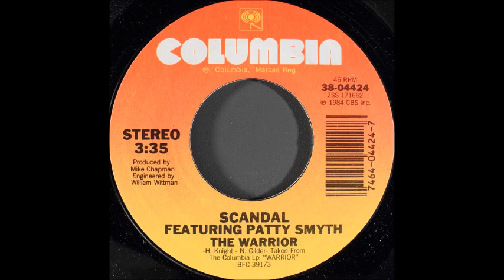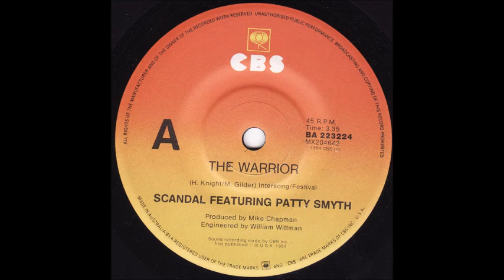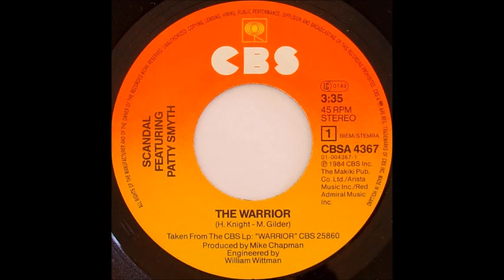Scandal ft Patty Smyth - The Warrior (single 45 version) (1984)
Scandal first came on the scene in 1982 with the bubbly pop number, "Goodbye To You", which went to #65 on the Billboard Hot 100. Their biggest hit single came in 1984 with the Mike Chapman-produced pop rocker, "The Warrior". The song was penned by Holly Knight and Nick Gilder, whom both had musical connections with Chapman. The song was a Top 10 smash, peaking at #7 on the Billboard Hot 100, #5 on the Cash Box Top 100, and making it to #1 on the Billboard Mainstream Rock chart. This is the single 45 release, which runs 28 seconds shorter than the original album version. On a side note, the two other singles off the"Warrior" album, "Hands Tied" and "Beat Of a Heart", both peaked at #41 on the Billboard Hot 100. However,  on the Cash Box Top 100, "Beat Of a Heart" did make the Top 40 at #40. As did "Hands Tied", which went to #39. So, the question is this; is Scandal a "one-hit wonder"? Technically, no.